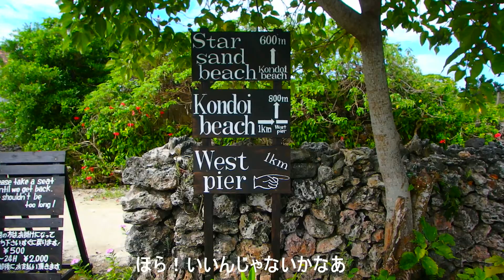たけとみ島で開業します！開店５日前の準備の風景 ♪ #201 移住生活 田舎暮らし 沖縄 八重山 離島 石垣島 西表島 竹富島 小浜島 幻の島 独立 創業 起業 事業 レンタサイクル 貸し自転車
竹富島のサトウサトルです( *^_^*)ノ
竹富島の生活をのんびりとお送りしていきます♪

撮影機材
・OLYMPUS OM-D E-M5 MARKⅡ

以上これだけで頑張って撮ってます！